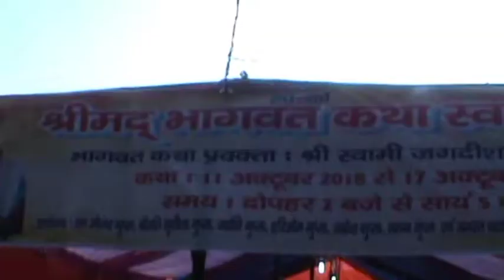13 OCT katha DK 1